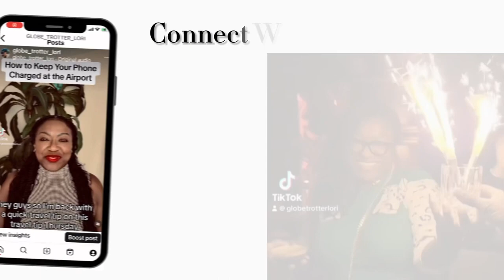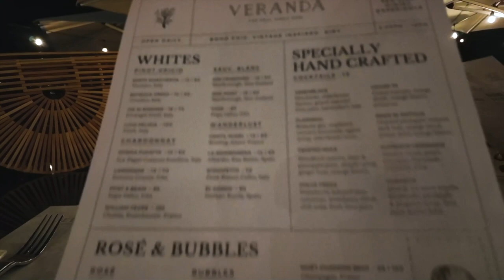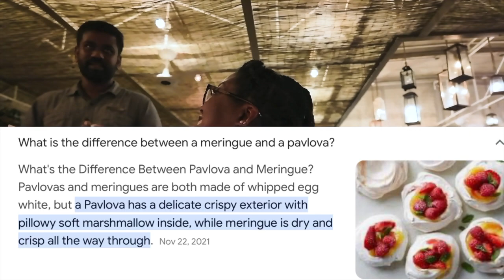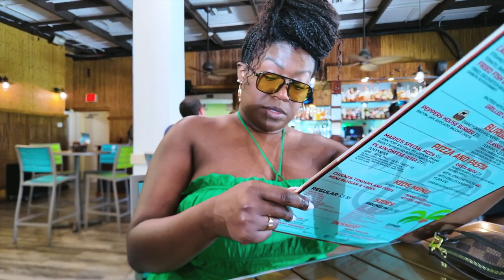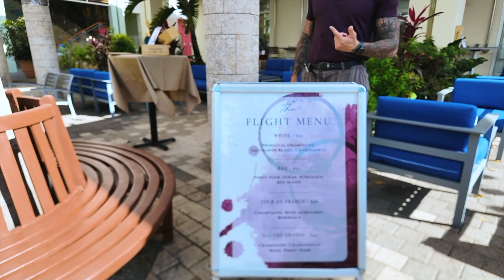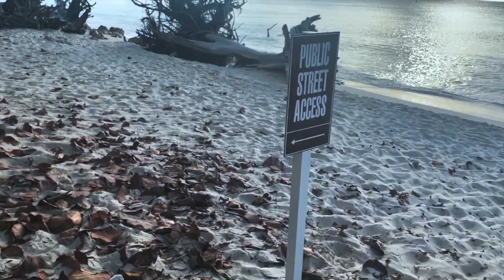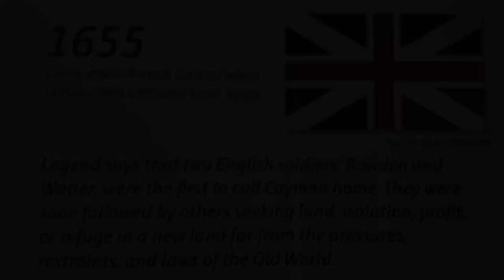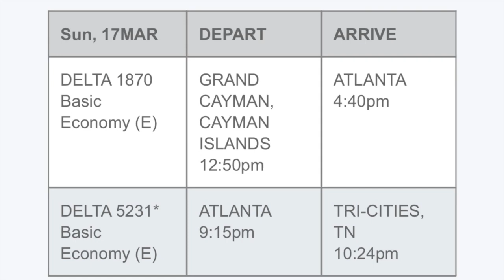Grand Cayman VLOG: I met an Italian Man + What I Wore, Saw & Ate | GlobeTrotterLori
In this video I share my first trip to Grand Cayman and experiences in the famous 7-mile beach area of Grand Cayman, Cayman Islands.

VLOG: I met an Italian Man + What I Wore, Saw & Ate | GlobeTrotterLori